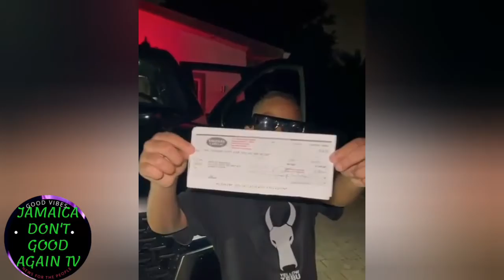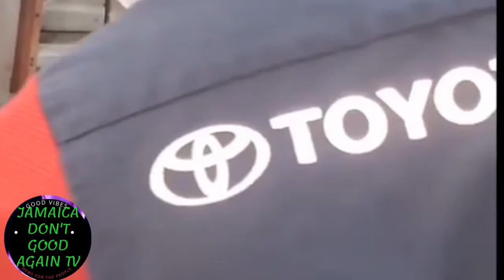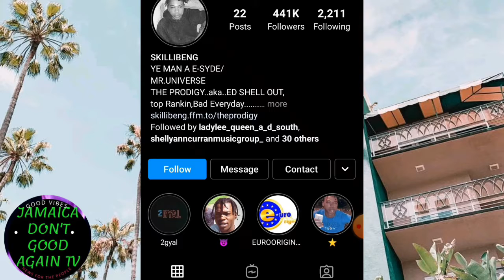skilli with popular artists cricketer donate to St Vincent